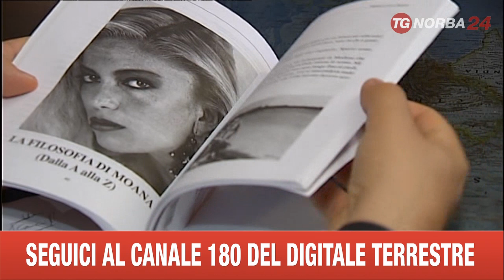BARLETTA ULTIMO FILM MOANA POZZI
BARLETTA ULTIMO FILM MOANA
E' CUSTODITA NEL CAVEAU DI UNA BANCA DI BARLETTA LA PELLICOLA IN 35 MILLIMETRI, MAI VISTA AL CINEMA, DELL'ULTIMO FILM DELLA PORNOSTAR MOANA POZZI, MORTA 20 ANNI FA. I FRAMES SARANNO VENDUTI AI FANS DELLA DIVA, CHE SONO ANCORA NUMEROSI.